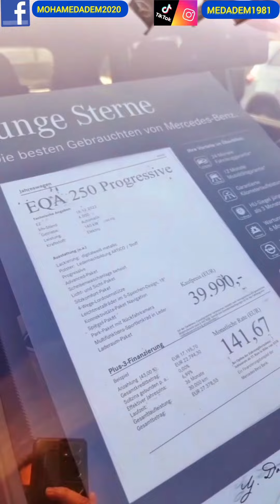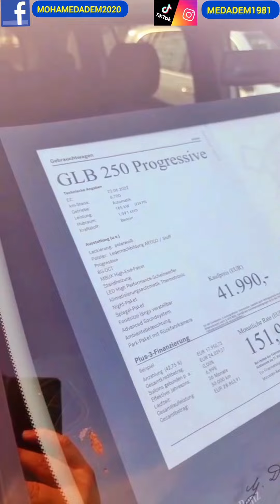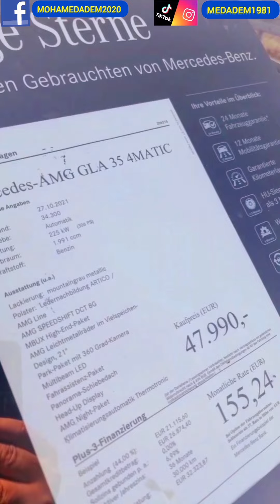شركة مرسيداس بنز Mercedes-Benz بألمانيا و سيارات أقل من 3 سنوات و تدخل للجزائر مع تخفيضات.(3)